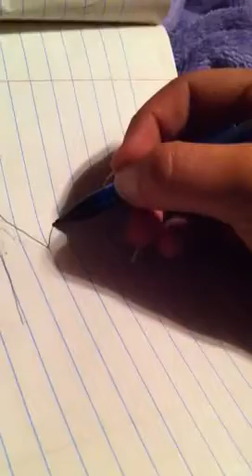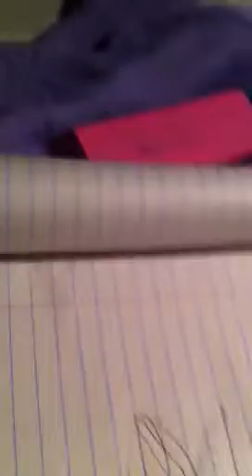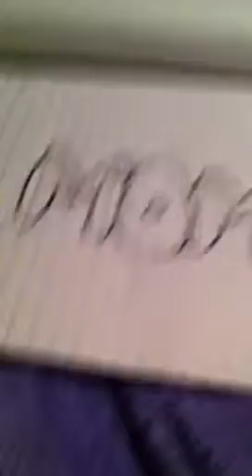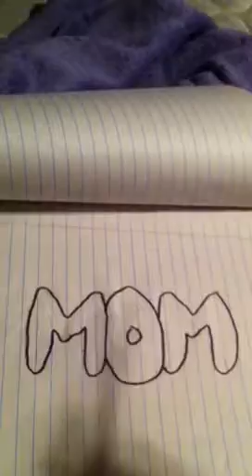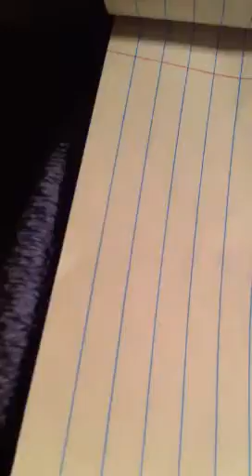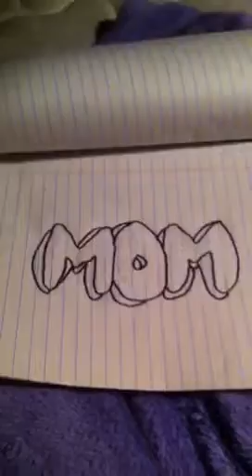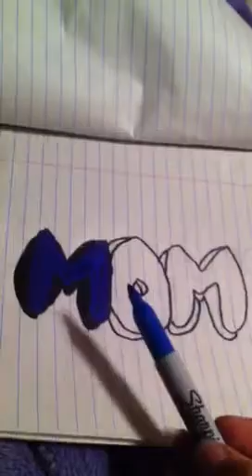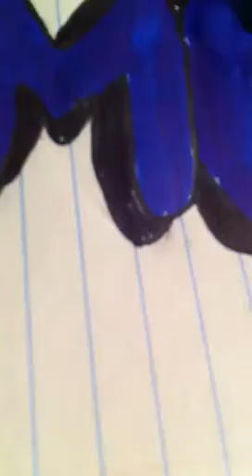How to make graffiti letters "mom"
Hope it helps tell me what you think!